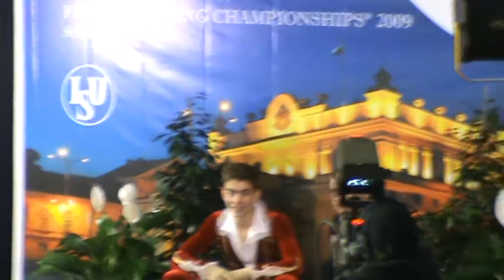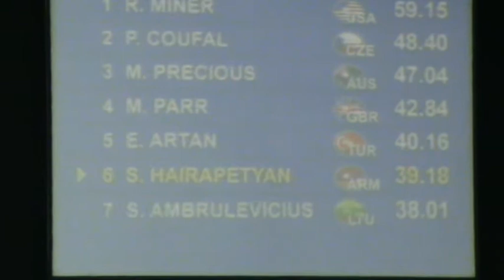World Junior Figure Skating Championships 2009 Sarkis Hayrapetyan ARMENIA Coach: Samvel Hayrapetyan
Sarkis Hayrapetyan